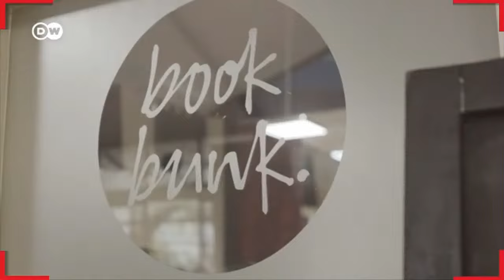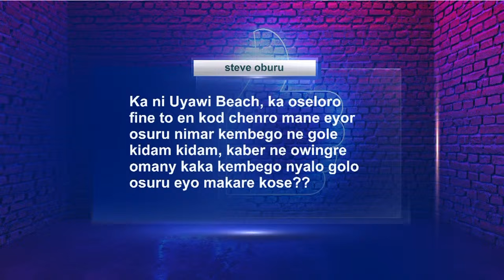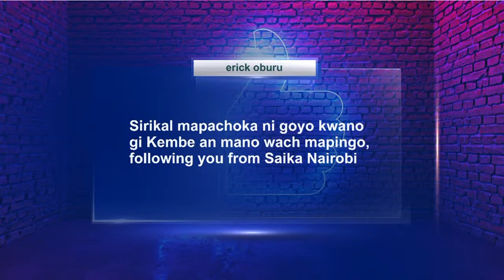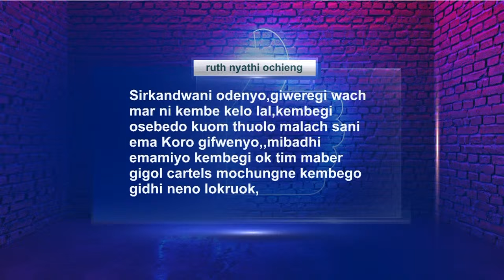TWAK: Kembe Sirkal Kelo Lal? | Rachael Omollo | Joseph Owino | Wycliffe Nyafuanga | 27/03/2024